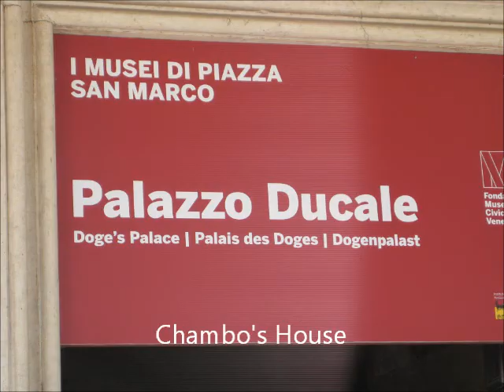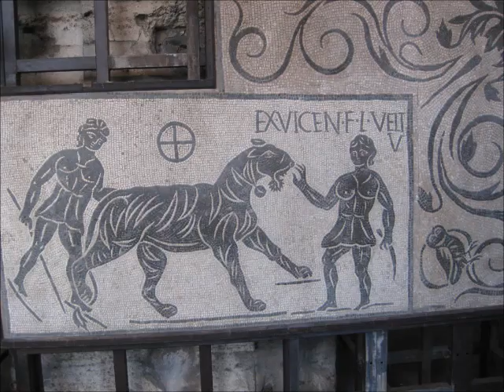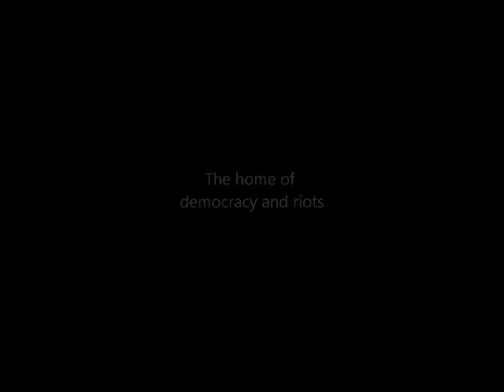europe trip 2010 part 2